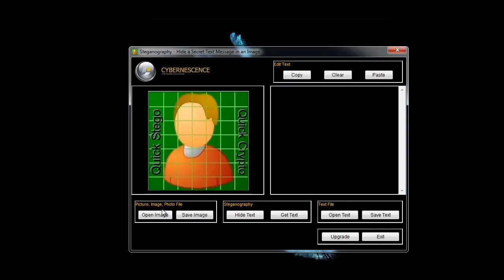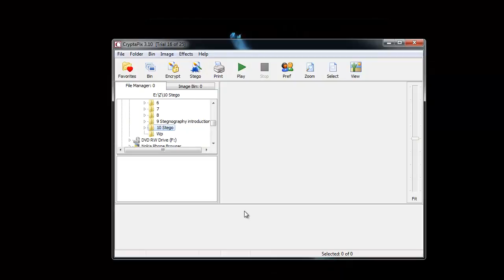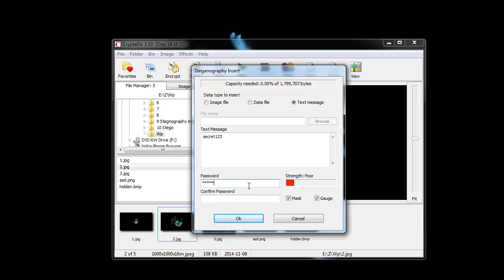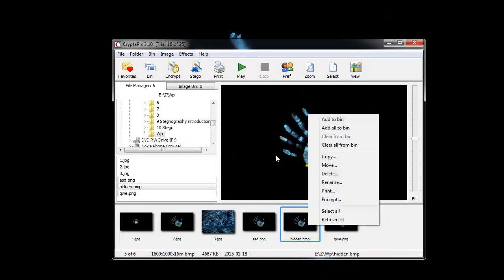Data Hiding inside Image